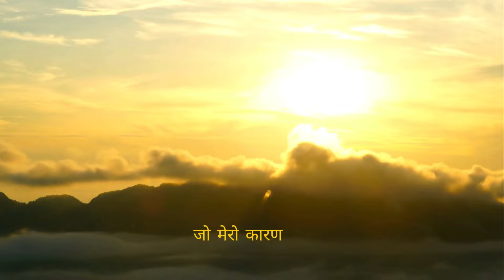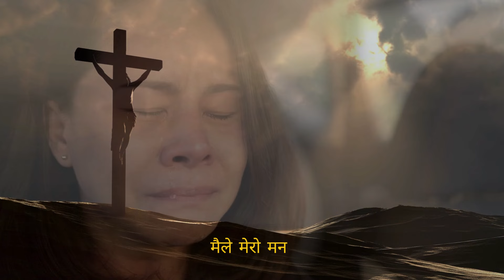New Nepali Christian Song || Amazing Love of Jesus